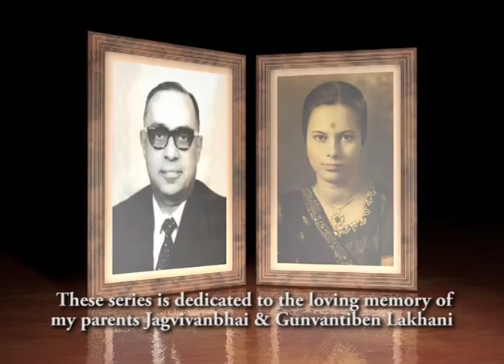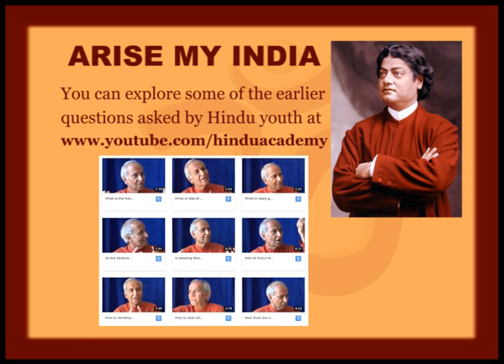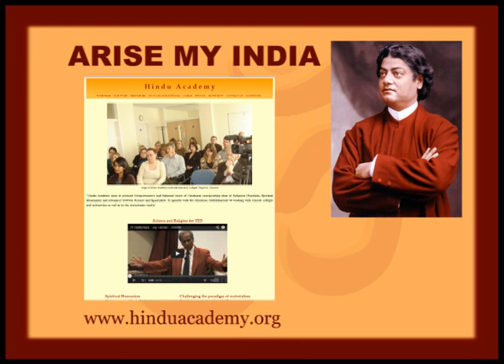ARISE MY INDIA 01| Structured Talks on Hinduism | Hindu Academy | Jay Lakhani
This account is called Humanism1893 because it reflects Humanism that came on world stage in 1893 via Swami Vivekananda